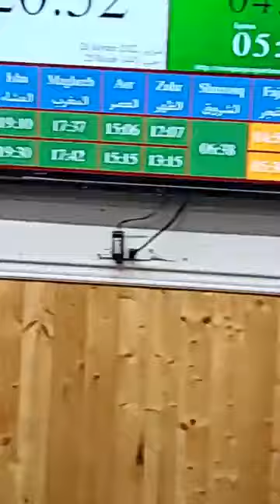Les crimes de la Russie contre les musulmans à travers l'histoire